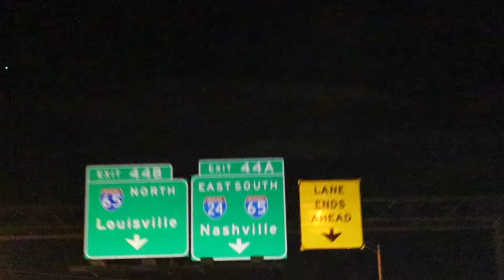Heading to Nashville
Heading to Nashville for the next leg of my journey. Enjoy!

This is a YouTube channel created by a guy, an IT professional by trade, who turned 30 durning COVID and decided he was going to chase his dreams.
He started a Photography, Videography, and Musician Consulting business and is traveling the country to promote said business with a VLOG.

Camera Gear
 Canon EOS M50 Mirrorless Vlogging Camera

Canon EF 16-35mm f/4L IS USM Lens - 9518B002 , Black

DJI OM 4 - Handheld 3-Axis Smartphone Gimbal

VILTROX EF-EOS M2 Auto Focus Lens Adapter

Camera Accessories
50mm Reversible Lens Hood

Peak Design Black Slide Camera Strap SL-2

Altura Photo Professional Camera Rain Cover

Hicober USB C to SD Card Reader

Raeisusp 5-8.4V USB Drive Cable ACK-E12 Power Supply

BAGSMAR DSLR Camera Bag Backpack

Neewer Portable Aluminum Alloy Camera 2-in-1 Tripod

Moukey Universal Video Microphone

Busking Gear
NUX Mighty Lite BT Mini Portable Modeling Guitar Amplifier

Orange Micro Terrror 20W

Guitar Accessories
Dunlop 471P3N Max Grip Jazz III Nylon Guitar Picks

Getaria 2.4GHZ Wireless Guitar System

A-Frame Stand for Acoustic and Electric Guitars

MusicNomad Premium Spanner Wrench

Gibson Gear Vintage Reissue Guitar Restoration Kit

MusicNomad MN108 Premium Guitar Care 5-Piece Kit

Snark SN5X Clip-On Tuner

EBow Electric Bow for Guitar